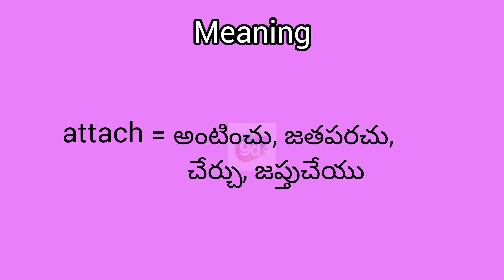attach meaning in English & Telugu || Googul Dictionary